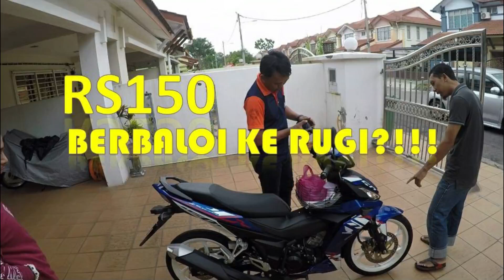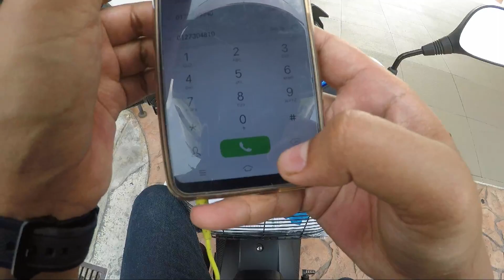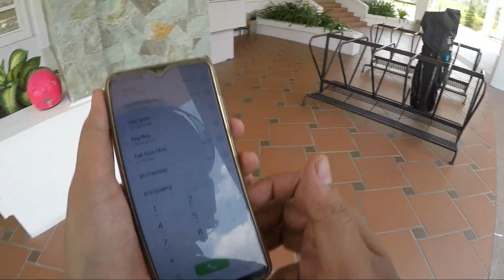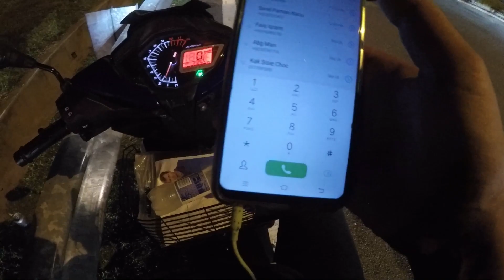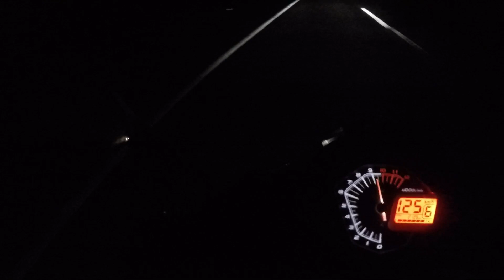AMBIL HONDA RS150 MARK MARQUEZ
1 Hari bersama honda rs150..
first impression lepas sampai ke parking rumah. aku akan cerita nanti.